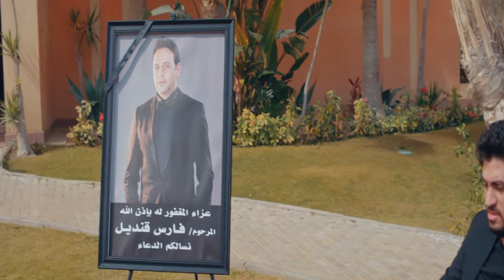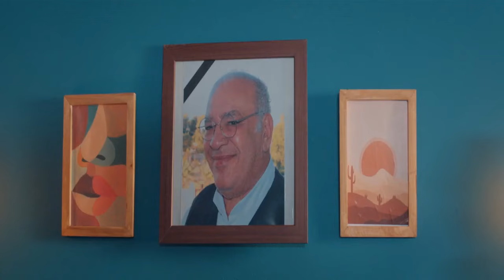حصريـًا فيلم | كرامتي | بطولة مصطفى قمر - محمد ثروت - نانسي صلاح